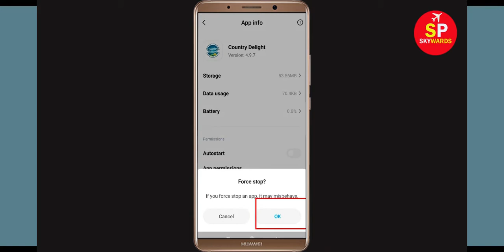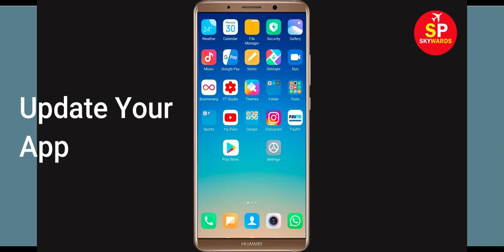Fix Country Delight App Not Working Problem in Android | Country Delight App Not Opening Problem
In this video, i will show you How to Fix Country Delight App Not Working Problem in Android & Ios Mobile | Country Delight Mobile App Not Opening Problem Solved. If you are facing same problem in your mobile then it will help you to get rid of this problem.